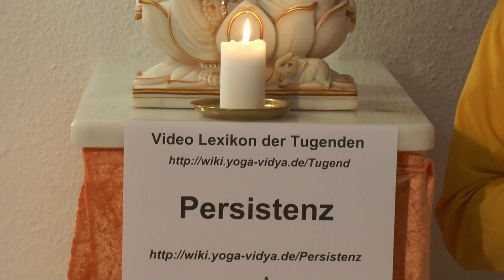Persistenz - Lexikon der Tugenden Yoga Vidya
Kurze Abhandlung zum Thema Persistenz, den Begriff Persistenz, seine Herkunft und Bedeutung Was hat es auf sich mit Persistenz? Und: Wie kann man diese Eigenschaft entwickeln, kultivieren, wirken lassen? Dies ist also kein trockener philosophischer Vortrag, sondern auch praktische Psychologie, Lebenshilfe im Alltag. Persistenz hilft gegen die Veranlagung zu Unzuverlässigkeit, Flatterhaftigkeit, Schlendrian, Disziplinlosigkeit. Alles was zuviel ist, kann problematisch werden. Wenn man Persistenz übertreibt, kann daraus Starrköpfigkeit, Steifheit, Kaltblütigkeit werden. So gilt es, jede geistige Eigenschaft zu ergänzen. Wenn man Persistenz ergänzt mit Einfühlungsvermögen, Anpassungsvermögen, Mitgefühl, Spontanität, dann kann daraus auch Beständigkeit, Ausdauer, Durchhaltevermögen entstehen. Dieser Videovortrag gehört zum Yoga Vidya Multimedia Lexikon der 1008 Tugenden. Alle Tugenden umfangreich beschrieben mit vielen weiteren Infos findest du Autor und Sprecher dieser Vortragsreihe ist Sukadev Bretz, Gründer und Leiter von Yoga Vidya, Dieser Vortrag gibt dir Denkanstöße für deinen Weg der Selbstfindung, auf dem Weg zu mehr Liebe, zu höherem Bewusstsein und zur spirituellen Entwicklung. Alle Infos zur Yogalehrer Ausbildung